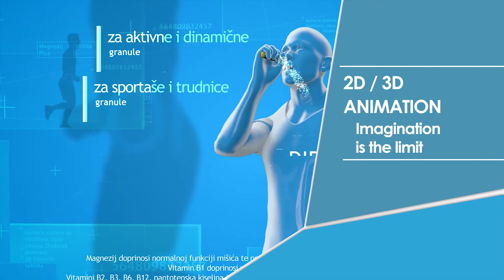OMEGA FILM MEDICAL VIDEO SHOWREEL 2019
Bahrain, KSA, UAE, Kuwait, Oman